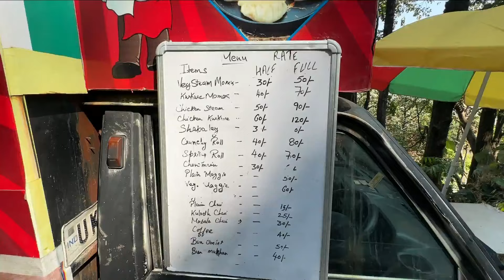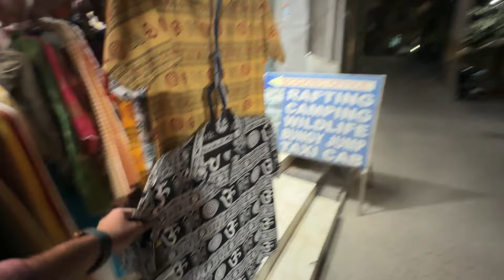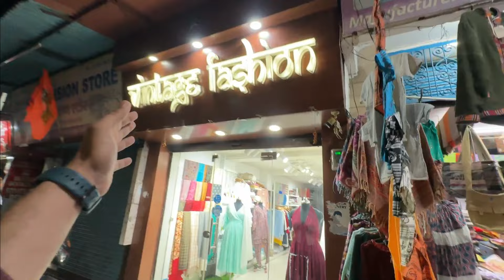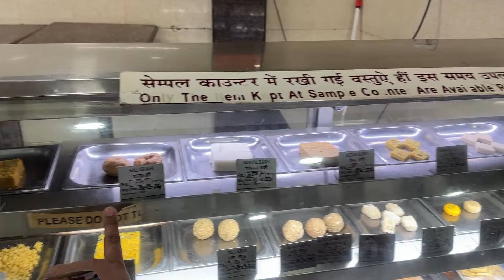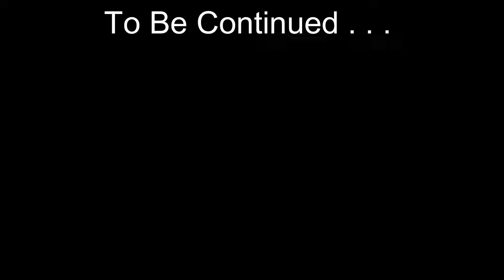Best Hotel View in Rishikesh- Must Stay Here Once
Discover the enchanting beauty of Rishikesh with a stay at the remarkable Sanidhya Inn, located near Ram Jhula. 🌟 Join me, Subhash Chaudhary, on an immersive journey as I unveil the unparalleled charm of this gem nestled in the heart of nature. 🏞️✨

Welcome to Sanidhya Inn, Ram Jhula – a haven where modern comforts meet the tranquility of the Ganges. 🌊 Indulge in the panoramic views of the sacred river and the majestic Himalayas right from your window. 🏔️ Witness the sunrise casting a magical glow on the landscape, creating moments that linger in your heart.

In this video, I take you through the sublime experience of staying at Sanidhya Inn. Immerse yourself in the elegant ambiance, relish the warm hospitality, and let the serene surroundings rejuvenate your spirit. 🍃

Subhash Chaudhary Vlogs is your ticket to virtual exploration, and this video is a testament to the best hotel views in Rishikesh. 🎥🌍